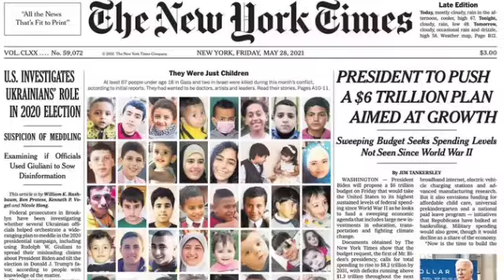شہید فلسطینی بچوں کو نیویارک ٹائمز کا خراجِ عقیدت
۔ اخبار نے غزہ میں شہید ہونے والے بچوں کو خراج عقیدت پیش کرتے ہوئے لکھا:
They  were  just  children.
یعنی یہ صرف بچے تھے۔
واضح رہے کہ دنیا بھر میں مؤثر عوامی احتجاج کے نتیجے میں مغربی میڈیا بھی اسرائیلی جارحیت و مظالم کو بے نقاب کرنے لگا ہے۔